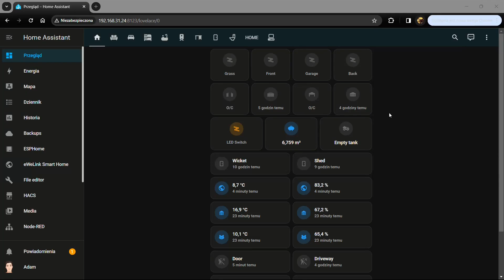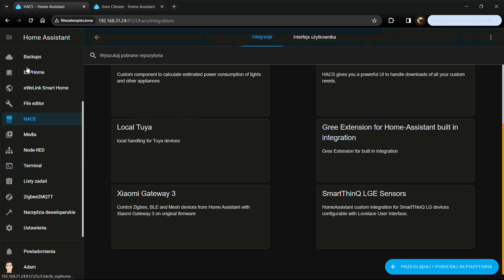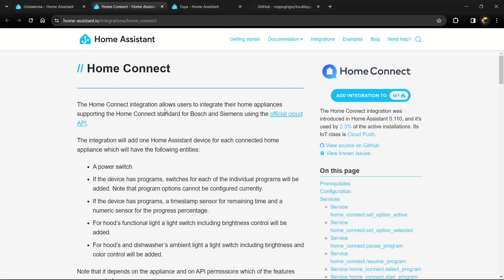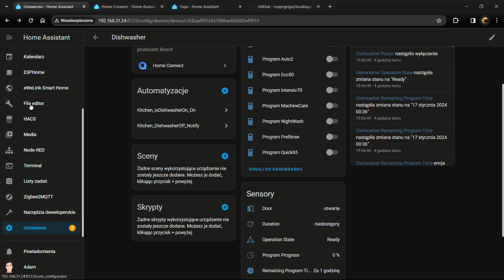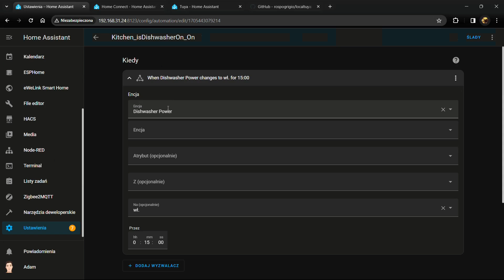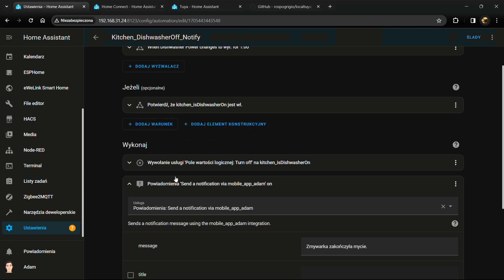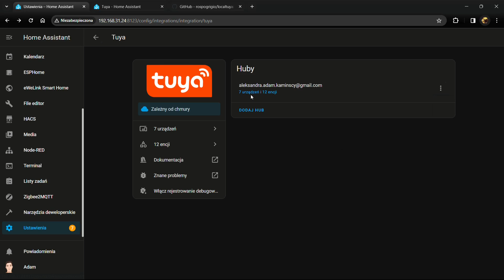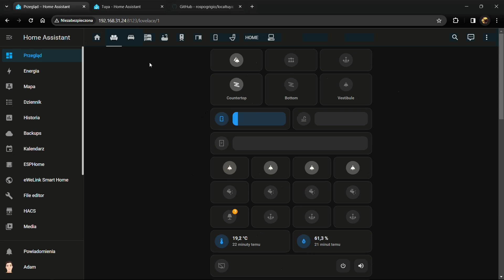[PL] Gree, Home Connect i Tuya w Home Assistant. Sensor i automatyzacja. OdZeraDoAutomatykiDomu #5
Witajcie w serii Od Zera Do Automatycznego Domu. Zabiorę was razem ze mną na przygodę tworzenia od podstaw automatycznego domu na bazie Home Assistant. Postaram się wrzucać do tej serii wszystkie rzeczy które robię na moim nowym sprzęcie. Robię wszystko od nowa! Będzie tego naprawdę sporo...
W tym odcinku dodajemy integracje Gree Climate dla klimatyzacji, Home Connect dla zmywarki Boscha i dwie integracje Tuya. Miedzy wierszami dużo moich komentarzy i praktycznych porad.

template:
  - sensor:
      - name: kitchen_dishwasher_timeleft
        unit_of_measurement: "min"
state: (tutaj znak większości!)
          {% if is_state('sensor.kitchen_dishwasher_remaining_program_time', 'unknown') or
                is_state('sensor.kitchen_dishwasher_remaining_program_time', 'unavailable') or
                is_state('sensor.kitchen_dishwasher_operation_state', 'Ready') %}
            0
          {% else %}
            {{ ((states('sensor.kitchen_dishwasher_remaining_program_time')|as_datetime|as_local - now()).seconds / 60) |int }}
          {% endif %}

Inne linki (afiliacyjne)...

Chapters:
00:00 Wprowadzenie
00:53 Wstęp
01:37 Gree
05:04 Home Connect
07:55 Własny sensor
10:45 Automatyzacja
14:47 Tuya
18:17 Podsumowanie